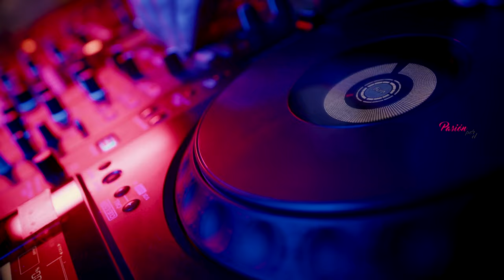Javier Paez (Director Comercial Bodega Vila) - PASION POR EL VINO (Programa 26, Bloque 03, Temp 8)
En la Bodega Vila que es una verdadera joya arquitectónica y patrimonial, en Cruz de Piedra, Maipú, con una cava subterránea que tal vez sea la más antigua de la Provincia de Mendoza, con una rica historia que se remonta al primer dueño de la bodega, Manuel Cruz Videla, que la construyó en la primera mitad del siglo XIX y hay registros de su antigüedad porque sobrevivió al terremoto de 1861, estuvimos con Javier Paez, que es su director comercial, y le ha dado una nueva impronta, abriéndola a eventos como sunset, y encuentros de música electrónica.